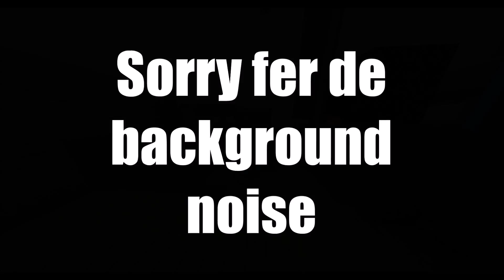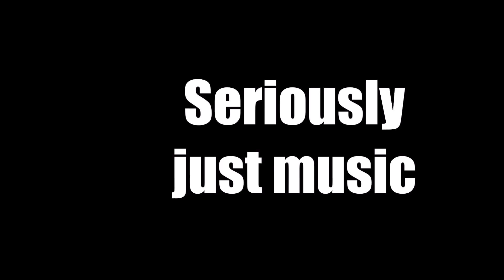Minecraft Lemon Cloud Farm Timelapse!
Servers I play on:
Hypixel
mc.hypixel.net
Mineplex
Badlion
eu.badlion.net
Saico
Cubecraft
play.cubecraftgames.net
Lemoncloud
play.lemoncloud.net

Edited By:
Rocklan4107 (Gaming)

Congrats you’ve read the whole description now say MLGPENGUINS in the comments!